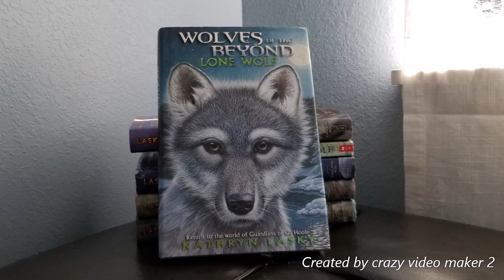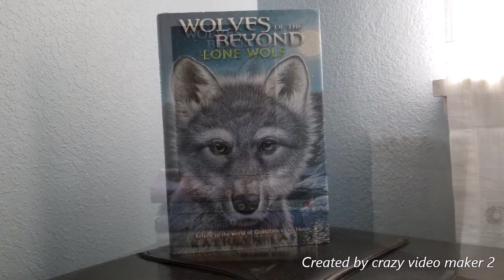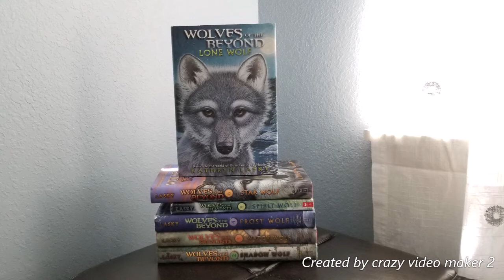On: "Lone Wolf" - Kathryn Lasky (Wolf Book Review)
In this video, I give my opinions on the first book in the Wolves of the Beyond Series.